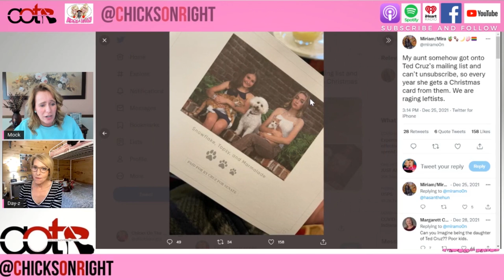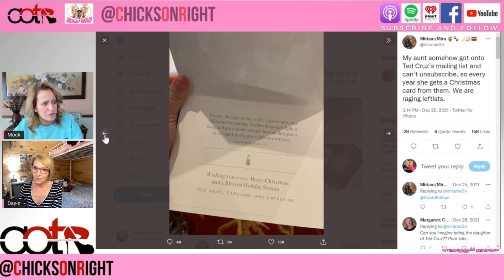1/18/22 Chicks Deep Dive Podcast - Kids of Politicians on Tiktok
Facebook Group:  Chicks on the Right
YouTube:  The Mock and Daisy Show